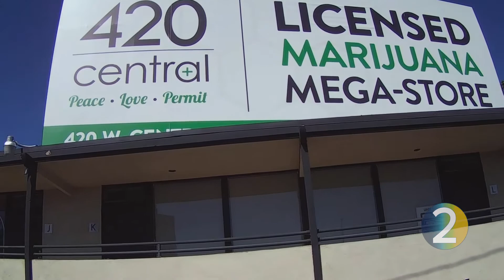Dean Rao Unnava's Big 3 - December 2017 - UC Davis Graduate School of Management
Rao Unnava, dean of the UC Davis Graduate School of Management, shares his Big 3 stories of the month: 1) We hosted NBA Champion Golden State Warriors' President and COO Rick Welts in San Francisco 2) Research in Action: Professor Greta Hsu examines the way recreational cannabis dispensaries are marketing to customers 3)  The UC Davis Full-Time MBA is ranked among the top 40 in the U.S. and top 50 for return on investment in the 2018 QS Global Rankings.